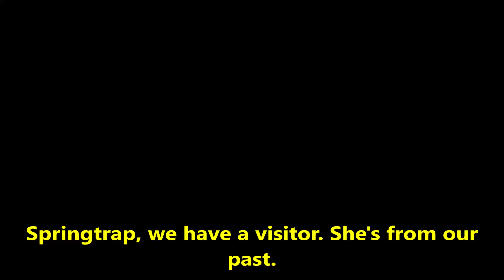FNAF Movie Final Preview: Baby and Springtrap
The movie is 95% done. One more scene is left but i won't upload it cause it will be spoilers. So enjoy this reunion.

You've seen Baby reunite with her brother Golden Freddy, and now she id reuniting with her other brother Springtrap.

FNAF is own Scott Cawthon.